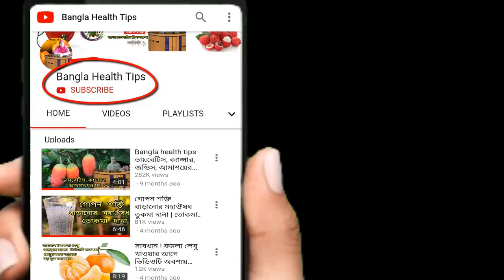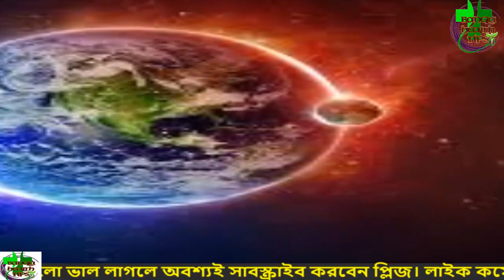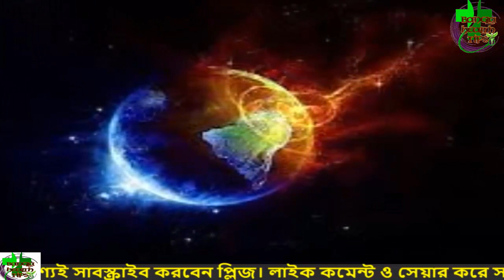নামাজ শেষে এই দোয়াটি ৩বার পড়ুন হাসতে হাসতে জান্নাতে যাবেন Bangla health tips